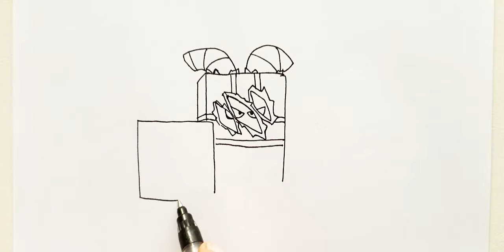Drawing New Brawler Skin Krampus Ash - Brawl Stars Dark Brawlidays